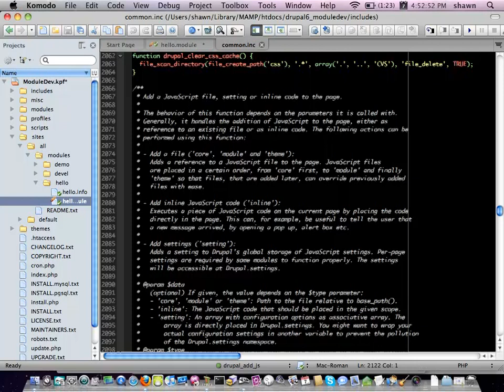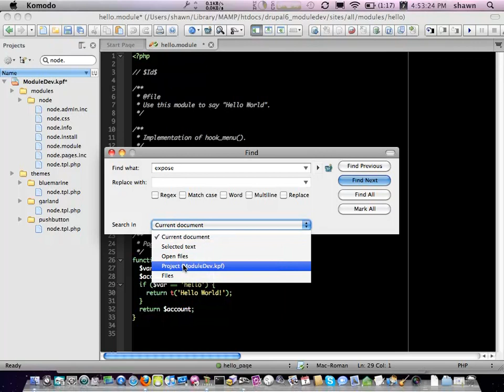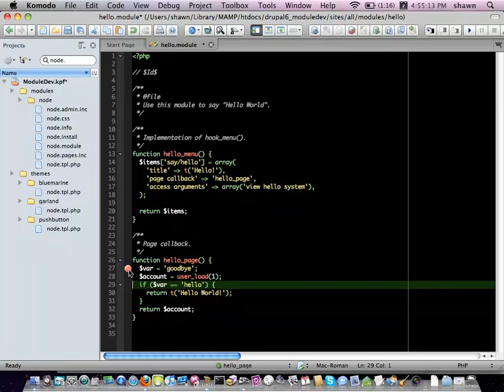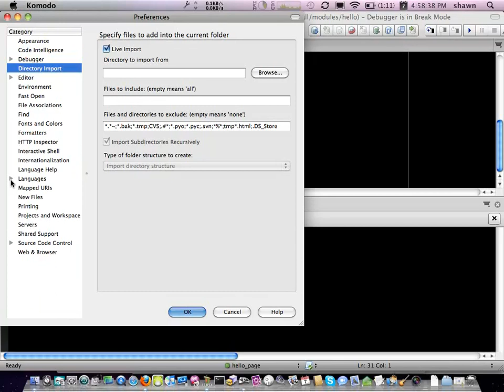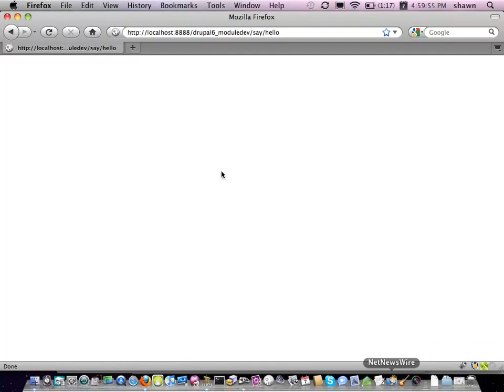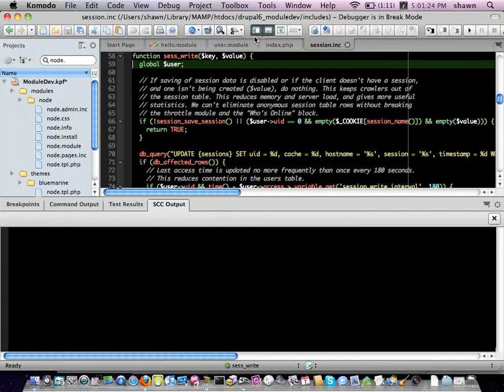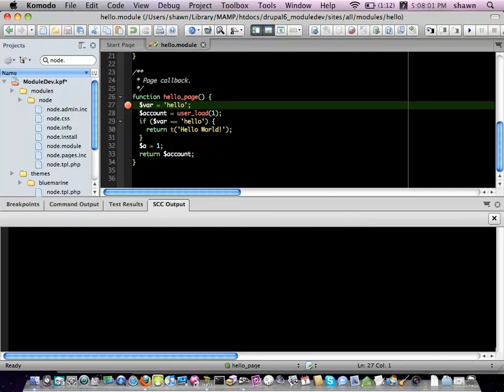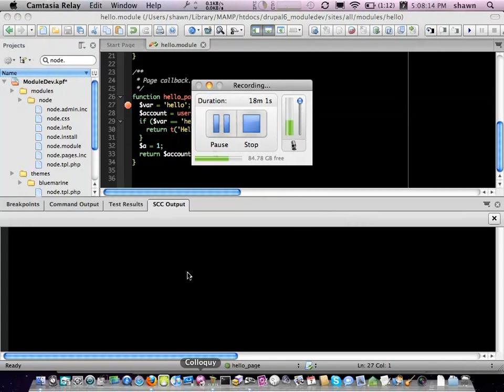Drupal Developer IDE Shootout - Komodo, Eclipse (DrupalCamp LA 2010)